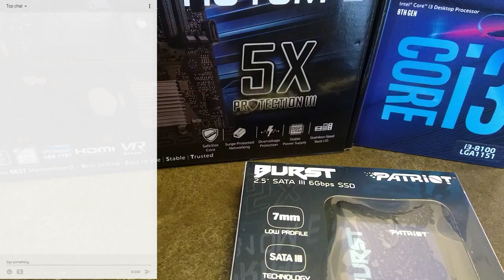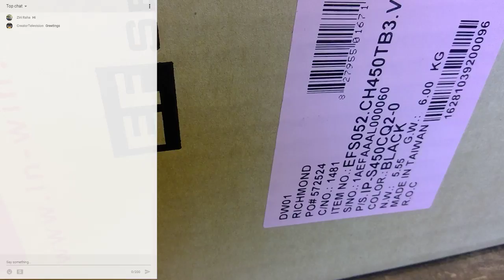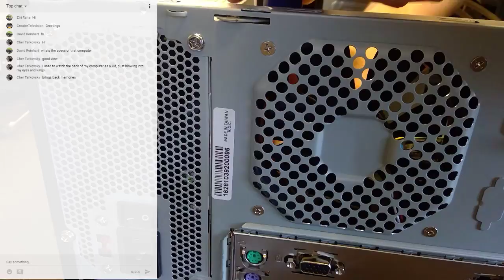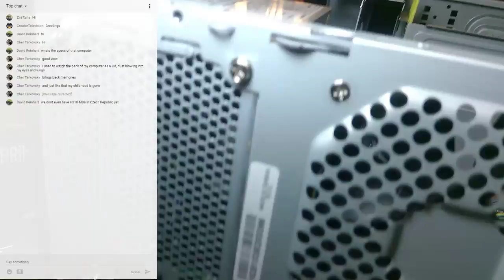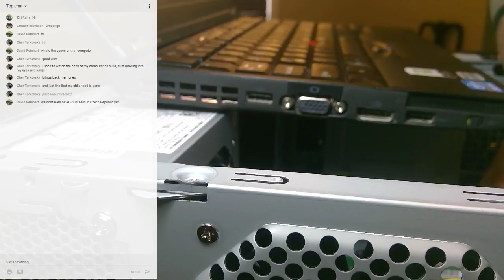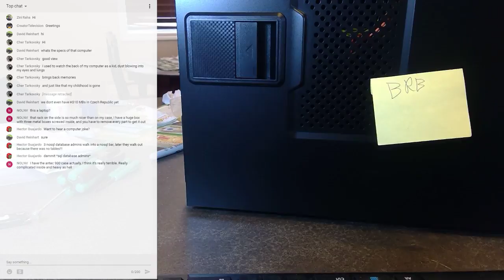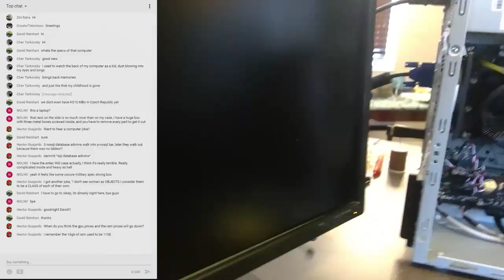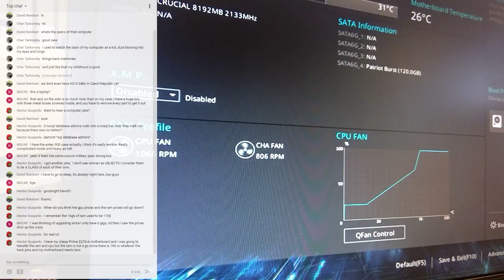Laptop Retrospective Live Stream: Hang out and Watch me Build a Computer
Join me today as I put together a budget setup for a friend. Come and hang out, ask questions and just have a good time on a Saturday afternoon.